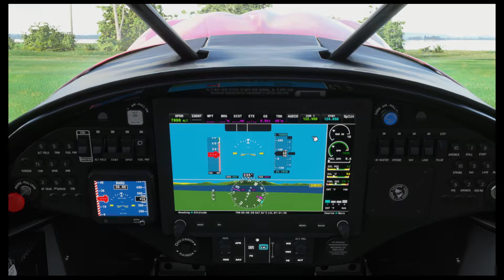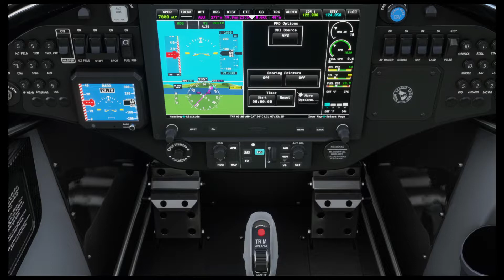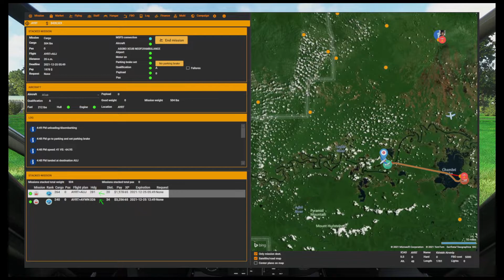Neofly Career - Stacked & Trader Missions in Papua New Guinea - XCub (Real World Private Pilot)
We did a stacked mission from AYRT, but we also purchase an NXCub to do trader missions while we do our flight. The weather was VFR with light winds and sparsely scattered clouds in the area. Trader mission flight plan - AYRT - AUJ - AYWN.

00:00 Welcome, welcome
00:49 Neofly flight planning
03:35 NXCub Trader Mission Planning
08:00 Stacked Mission Planning
10:49 Weight & Balance
15:36 Takeoff
20:41 Manage NXCub Trader Mission
22:50 Cruise Flight
28:12 Final Approach AUJ
29:59 Neofly Results
32:09 Weight & Balance
35:10 Takeoff
39:08 Cruise Flight
49:53 Final Approach AYWN
50:31 Are you Serious!
51:25 Neofly Results
52:20 NXCub Trader Mission
53:27 Final discussions and venting